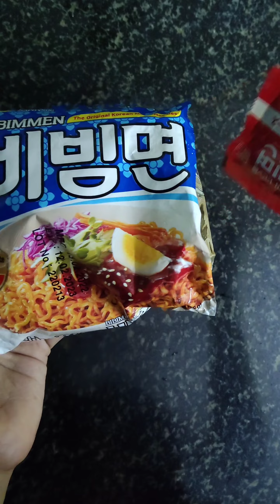Korean food compilation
Korean corn cheese

Mayak eggs ( Korean Soy Sauce marinated Eggs ) Mayak Gyeran
Ingredients:

Finely chopped Onions 2 Tbsp
Finely chopped Garlic 1 ½ Tbsp
Green and Red chillies as per your preference

Mix all the above mentioned ingredients and pour over Boiled Eggs and refrigerate for minimum 6 hours or overnight and serve with rice🍚, ramen 🍜 or fried rice.

Stir-fried Kimchi Noodles

Ingredients:

200g Noodles
1 cup Kimchi
1 small Carrot 🥕
½ chopped Cabbage 🥬
Handful of Green beans
Green Onions / Spring onions for garnish
1 Tbsp Soy Sauce
1 Tbsp Chilli sauce or Sriracha
½ Tbsp Green Chilli Sauce
Salt to taste
1 Tbsp Oil

Stir-fry kimchi and veggies in oil for 3 minutes on medium flame and add Salt, soy Sauce, chilli sauce and green Chilli Sauce sauté for 1 minute on high heat add cooked Noodles and stir fry for 2 minutes turn off the flame
Garnish with green onions and dig in

Korean rolled omelette  (Gyeran-mari: 계란말이)
Ingredients:

4 Eggs
1 Tbsp chopped Onion
1 Tbsp chopped Carrot
1 Tbsp chopped Green Beans
1 Tbsp chopped Cabbage
¼ tsp Salt
¼ tsp Black pepper
¼ tsp Soy Sauce

Bibim-guksu
Korean Spicy Cold Noodles recipe

Ingredients:

Kimchi (as much as you like)
Minced Garlic ½ tsp
Sugar ½ tsp or 1 tsp ( if you like it sweet)
Gochujang (Korean red chilli paste) 1 Tbsp
Noodles 1 serving
Boiled egg and Pickled Onions, cucumber, Sesame seeds for Garnish

Mix kimchi, minced Garlic, chilli powder, sugar vinegar,soy Sauce, gochujang, water,
Sesame seeds and then add cooked noodles mix well and garnish with Pickled Onions and cucumber, top it with a boiled egg and sprinkle on some Sesame seeds and Enjoy!!
bibimbap
Korean mixed Rice recipe
Kimbap
Gimbap
Korean Seaweed rice rolls
Sour-Kimchi Fried Rice
bibimmyeon (Korean mixed noodles)